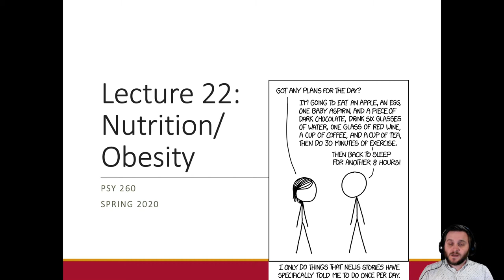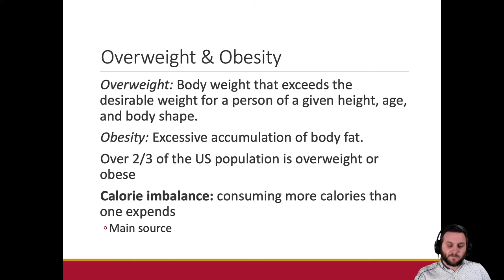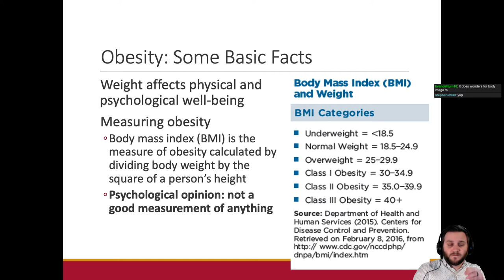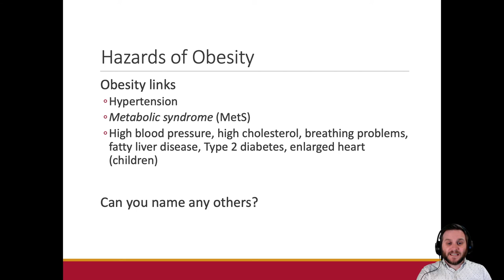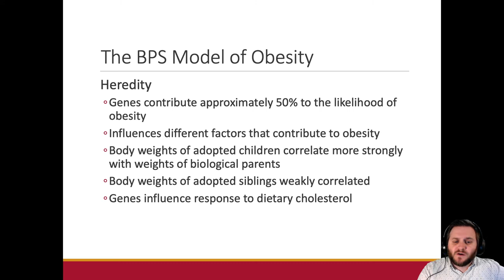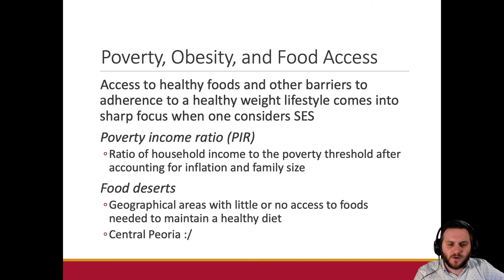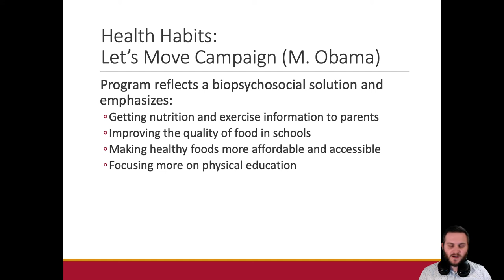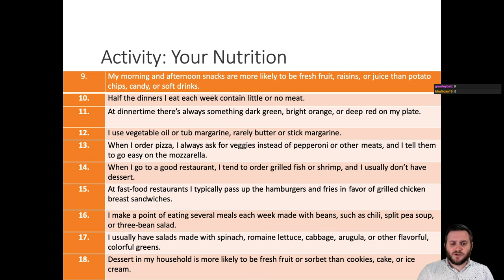Obesity || Health Psychology (PSY 260)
This is a recorded version of a livestream distance learning lecture, recorded during the coronavirus pandemic of 2020.

Topics include: Obesity and overweight definitions, biological, psychological, and social-cultural factors in obesity. Focus is primarily on US population, with a small discussion of Western (White) culture in general

I claim no ownership over any music or advertisements shown herein.